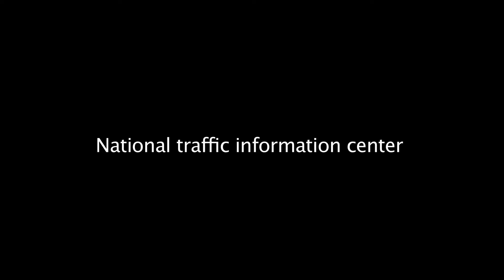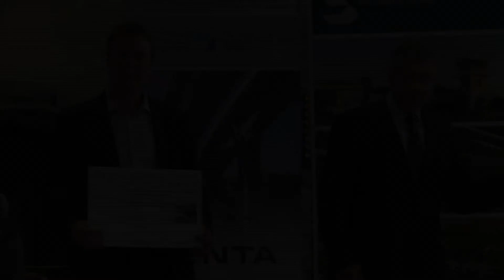VARS BRNO a.s. - Czech Transportation Construction - Technologies of 2013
On the 16th June the award ceremony of the Czech Transportation Construction - Technologies - Innovation 2013 took place in a packed Bethlehem chapel in Prague's Old Town. The goal of this prestigious competition is to present the improving quality of transportation infrastructure.
This year, the 11th successive year of this competition, took place under the austices of the Prime Minister of the Czech Republic, the Dean of the Czech Technological University in Prague, the Minister for Transportation and other important individuals.
The shareholding company, VARS BRNO was the winner of Category B - Czech Transportation Technologies. In addition, VARS BRNO was awarded the company prize for the development of road transportation.
The main segment which the VARS company is involved in is transportation. In this segment it provides a comprehensive software solution for the ITS (Intelligent Transport Systems) division and for the Road asset management.
An example is the modular system, SMARTiC, which can be used for the collection, processing and visualization of data. This unique system can receive data from external sources, such as the police or the ambulance services, but also from telematic devices such as detectors and camera systems and can send them on to the traffic control centre.
As a result, SMARTiC can generate pre-defined traffic situations, control traffic via variable message signs and provide drivers with traffic information. The collected data is no less important for modelling traffic situations and statistical evaluations.